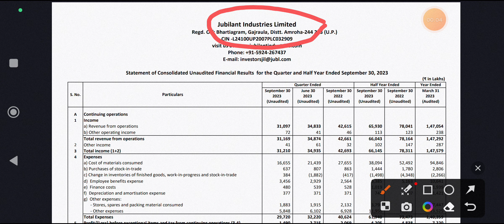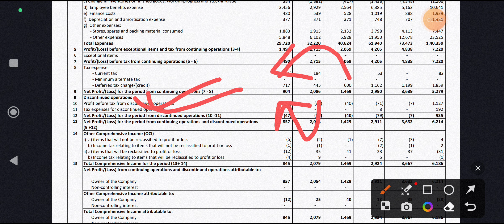Jubilant industry Q2 result | Jubilant industry latest news | Jubilant industry share news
Query Coverd :-
Icici share latest news, icici share market investment, icici share, icici share news today,